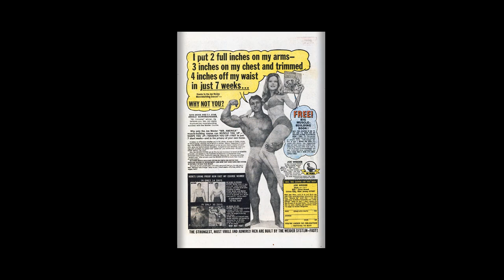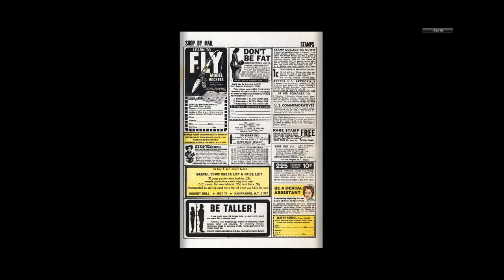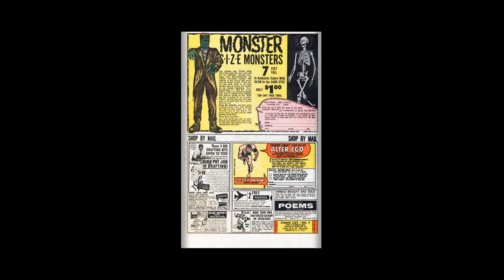197011 Ringo Kid v1 006